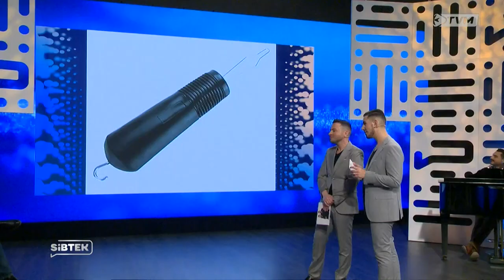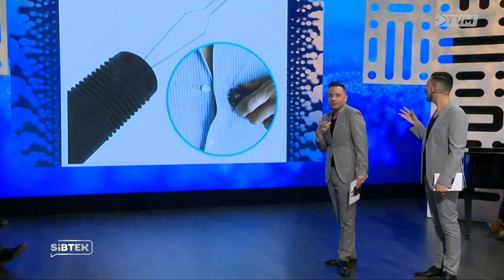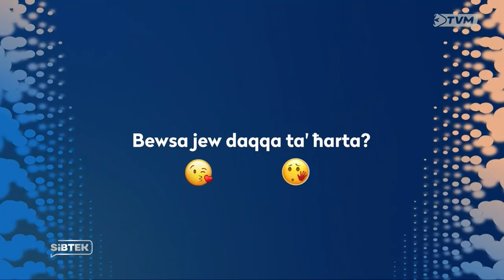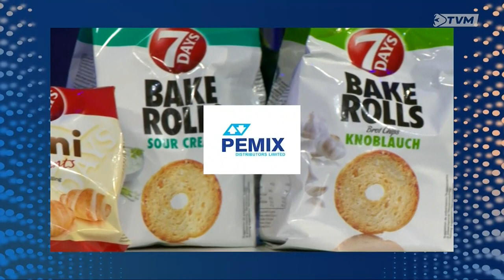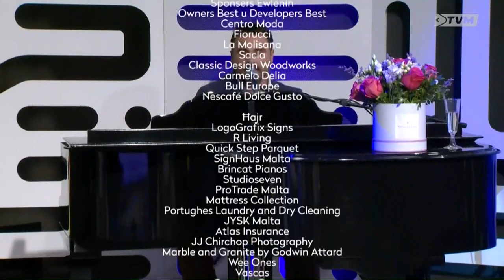Antonella Vassallo, Clifford Galea, Quinton Scerri & Johann Grech on Sibtek 2021/22 (Week 15)